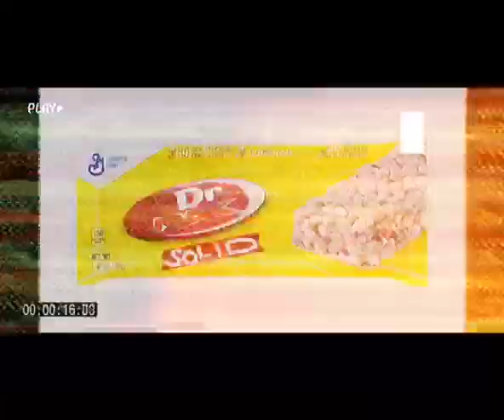Dr Max Lore.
Its just a company...